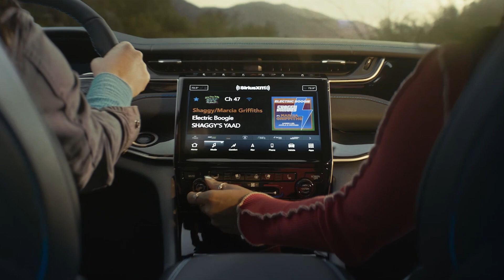Technicolor Creative Studios | 2023 Brand Reel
ABOUT US
We combine technology with creativity to provide premium, award-winning VFX services to the global entertainment, media & advertising industries.

We inspire companies across the world to produce their most iconic work. Our award-winning teams of artists and technologists partner with the global creative community across film, television, animation, gaming and brand experience & advertising to bring the universal art of storytelling to audiences everywhere.

No idea is too ambitious for us to create to an incredibly high standard. Our global network of studios includes The Mill, MPC, Mikros Animation and Technicolor Games, who are leading experts in what they do.